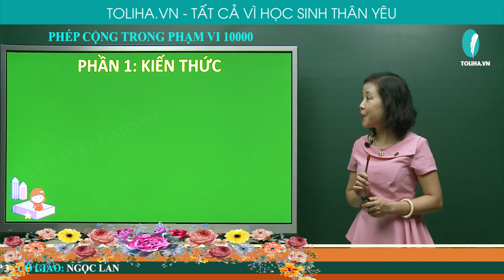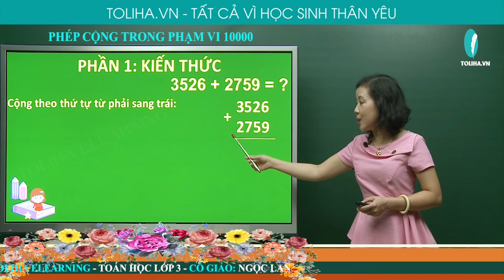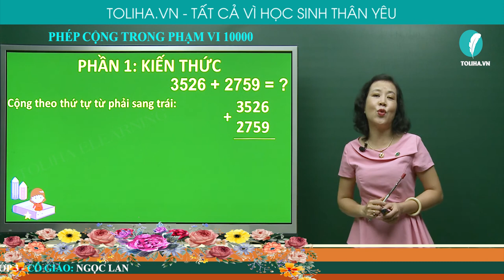Phép cộng trong phạm vi 10 000 - Toán 3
Cộng theo thứ tự từ phải sang trái:
2 cộng 6 bằng 8, viết 8.
5 cộng 2 bằng 7, viết 7.
3 cộng 0 bằng 3, viết 3.
8 cộng 1 bằng 9, viết 9.
8352 + 1026 = 9378
Xem đầy đủ bài giảng tại
PHÉP CỘNG TRONG PHẠM VI 10000